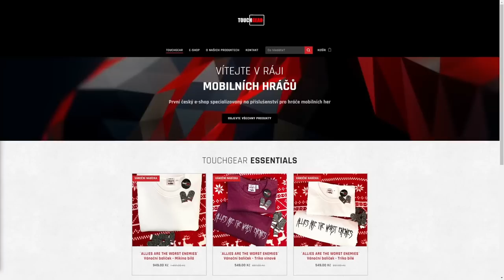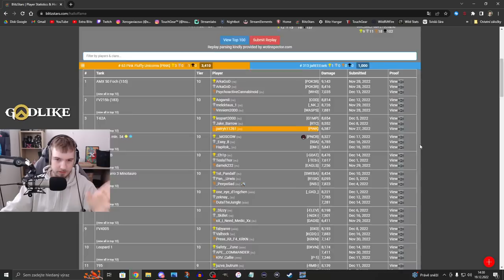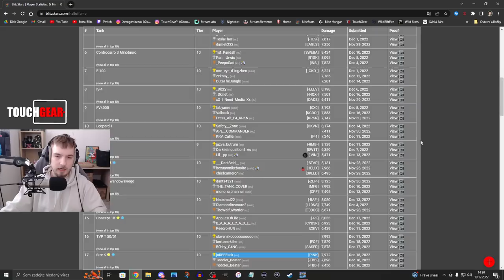STRV K - NEJLEPŠÍ BITVA na světě! 🔥 *not clickbait* | WoT Blitz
Njoy!

Sponzoři iPadu:
Jiří K.
Pavel Kabát
Kuli Pikle
DRACULA
Tomáš Airy Kořistka
DiraxCz
Kloktator Broken
iTzkoblizek
Thomas Karasek
Iamkosik
agy12
Šam Pus
Henry32_2
Sun203
Pexindr
Scotom
misko torok
_EzGc
EzGc's second acc
ZaseEzgc
Lukáš Šust
Stanik34
Věrný Pes